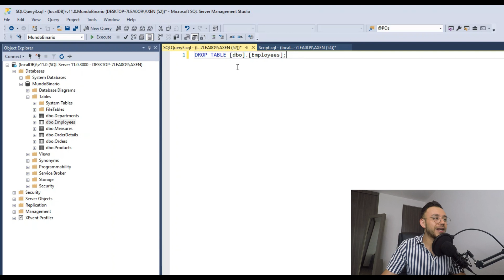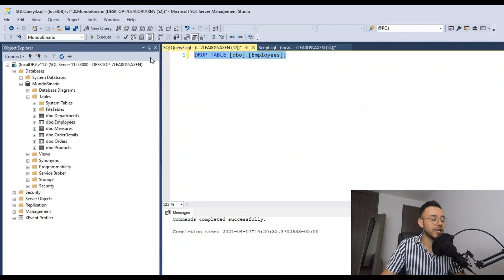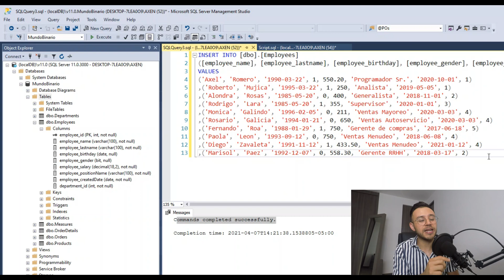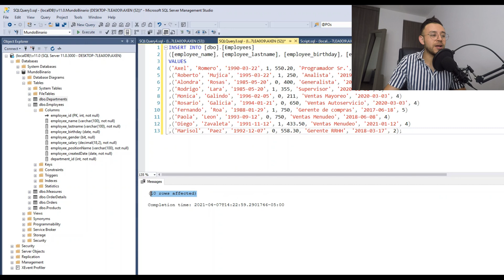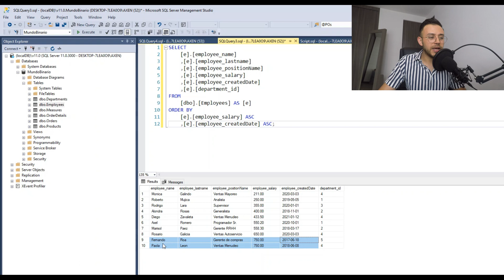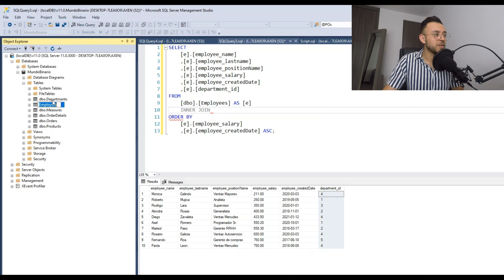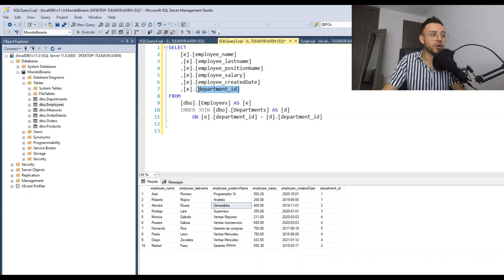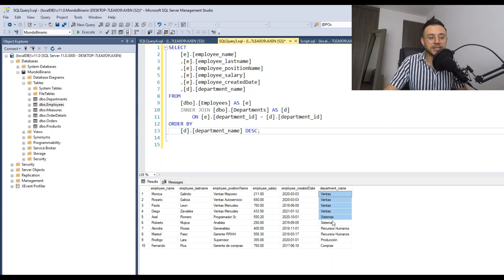ORDER BY en SQL Server - #9 Microsoft SQL Server desde cero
🧠 Aprende a hacer ordernamiento de registros de manera ascendente o descendente, realmente el ORDER BY no tiene mayor complejidad pero su aplicación suele ser muy común.